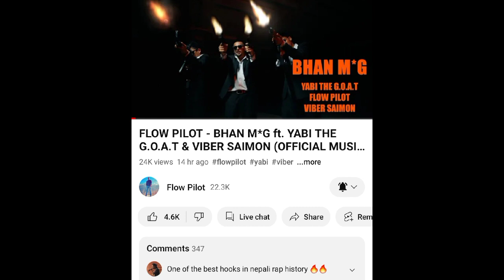Koinch G Talks Rawbarz , Breakbars Battle & Shreepeach | Babu Beliver | Jojoraka About Vten , Gbob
Koinch G Talks Rawbarz , Breakbars Battle & Shreepeach | Babu Beliver | Yabi x Viber Saimon x Pilot ! Jojoraka About Vten , Gbob Laure

नमस्कार म सजिन मेरो नयाँ Video मा सम्पुर्ण लाई  स्वागत छ यश Channel बाट म Underground Hiphip(Rapper) हरुको खोजी खोजी News Update दिने कोसिस गर्ने छु .यदि दिने कर्ममा गल्ती भए भिडियो हटाउन आग्रह गरिदिनु होला ..जस्को लागि FB Id ,Tiktok Id, insta id ,SA Z EN